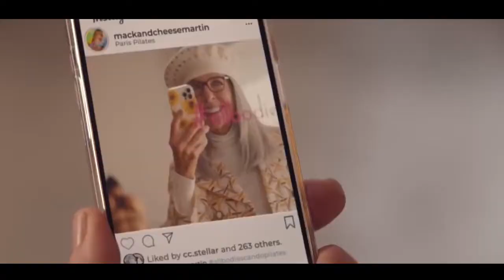Aug 12 KFDM Movie Guy Segment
Sean McBride the Movie Guy reviews of Fall, Bodies Bodies Bodies, Mack & Rita, Day Shift and 13: The Musical.
Reviewed August 12, 2022 on the KFDM Morning Show